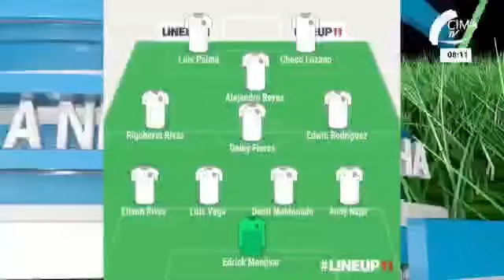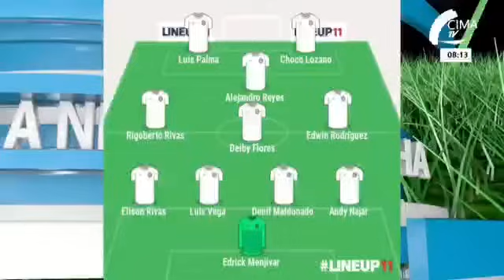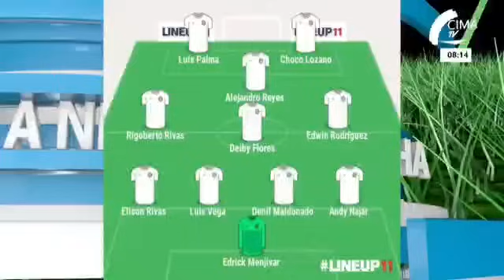Reynaldo Rueda ya adelanto un once para enfrentar a Cuba en República Dominicana